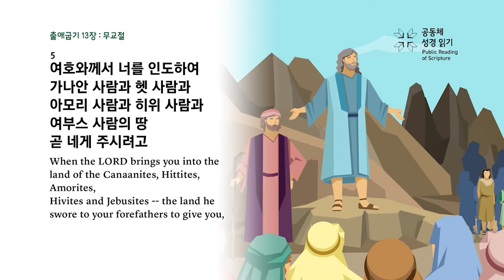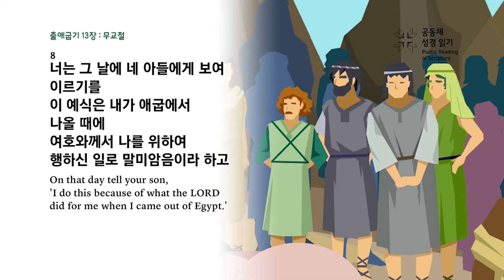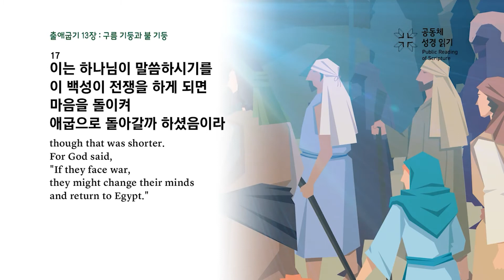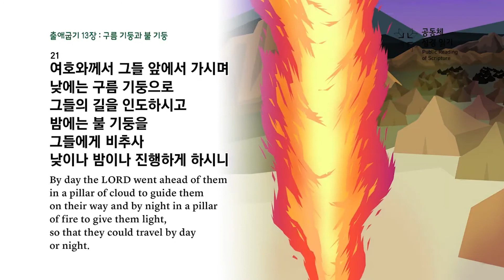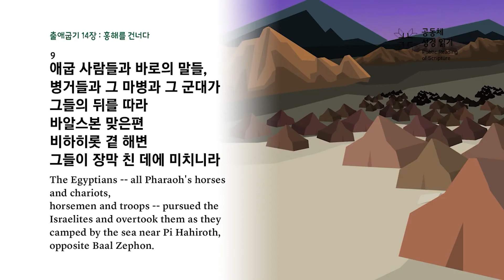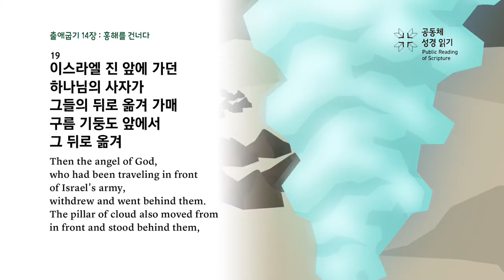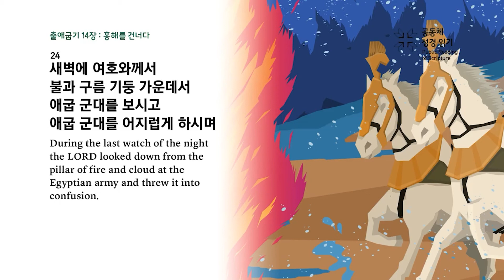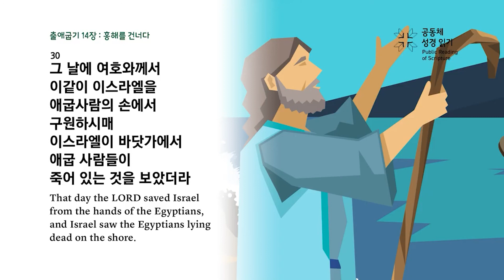[2021년 1독하기 도전!] 의정부영락교회 유소년부 1월22일 금 출애굽기 13장~14장